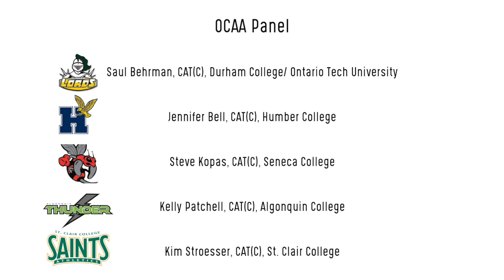August 30 2020 FIRSTAR Let's chAT- Session Thirty-Six: OCAA Panel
An expert panel of Athletic Therapists in the Ontario College setting. Educators & practitioners with experience, perspective and passion. We discuss journeys in the field, opportunities in the performance space and making a difference with athletes.
Our panel:
Saul Behrman, CAT(C), Durham College/ Ontario Tech University
Jennifer Bell, CAT(C), Humber College
Steve Kopas, CAT(C), Seneca Sting
Kelly Patchell, CAT(C), Algonquin College (unable to attend)
Kim Stroesser, CAT(C), St. Clair College